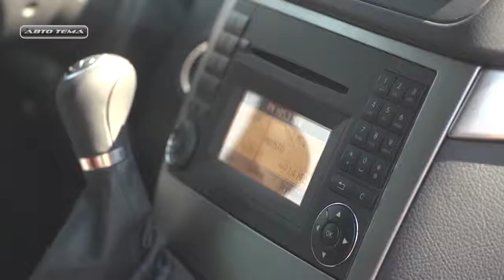Mercedes-Benz Viano Test Drive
Mercedes-Benz Viano Rent A Car With Driver in St Petersburg Russia By DALEX-VIP.